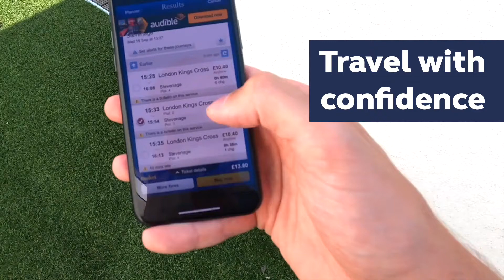Watch to find out how you can travel with confidence across our network | Our Travel Safer Pledge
To help passengers TravelWithConfidence on the railway we have been

💧Boosting cleaning
↔️ Maximising space
📲 Improving information